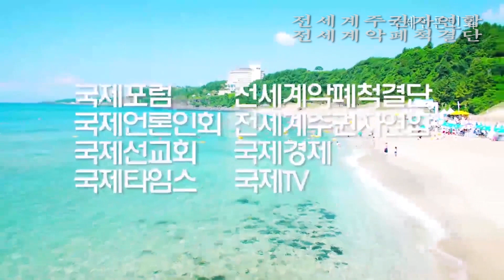고난받는 이들과 함께하는 성탄절연합예배 파송의 찬양 "겸손히 주를 섬길 때"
고난받는 이들과 함께하는 성탄절연합예배준비위, 성탄절 연합 예배(12월 25일 오후 3시 광화문 북측 광장)